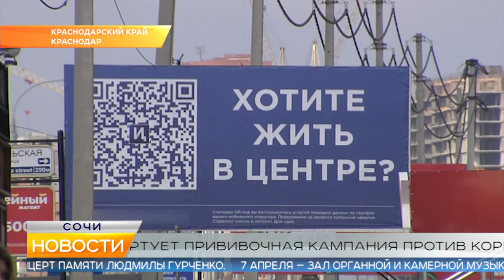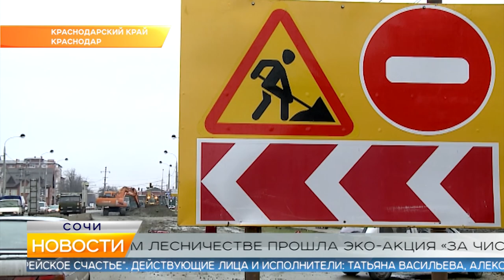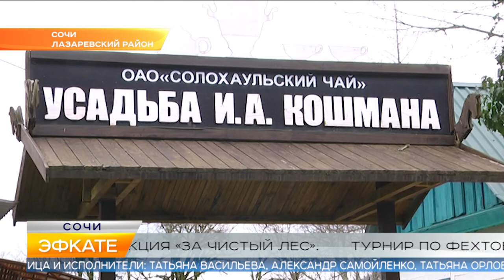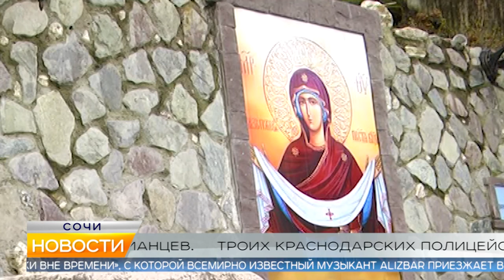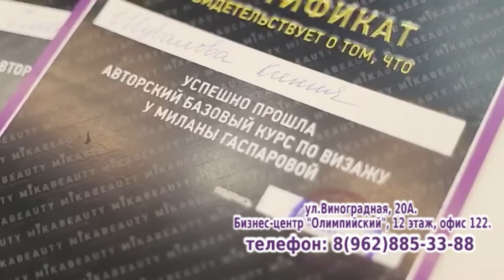Новости Сочи (Эфкате РЕН REN TV) Выпуск от 29.03.2019